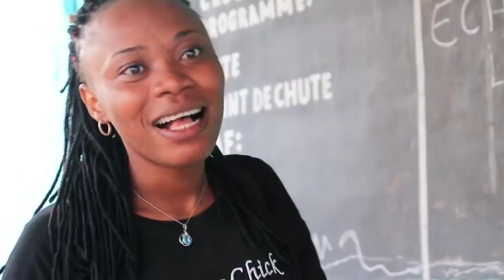NOUVEAUTÉ GAG 2019: VUE DE LOIN LEADER AVEC LA NOUVELLE DANSE BAKO YANGA NOIX